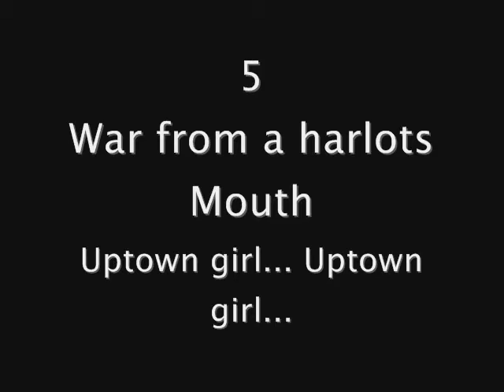Top 7 Deathcore breakdowns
My 7 top deathcore breakdowns (not in any order)